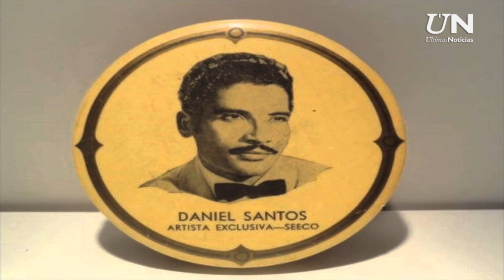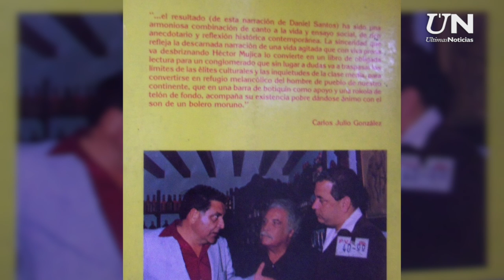100 años del nacimiento de Daniel Santos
El "Inquieto anacobero", como se le conoció al famoso bolerista puertorriqueño Daniel Santos, cumpliría 100 años el 5 de febrero de 2016. Su legado musical perdura en la historia latinoamericana.